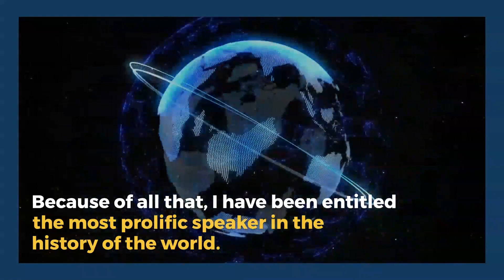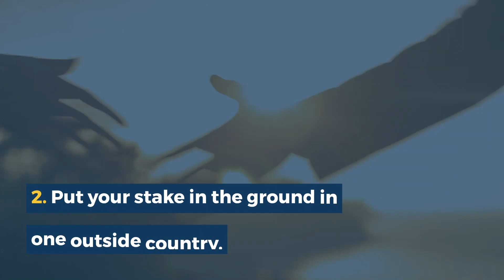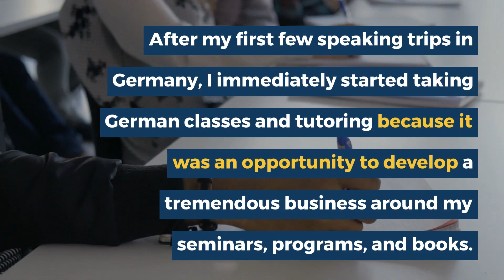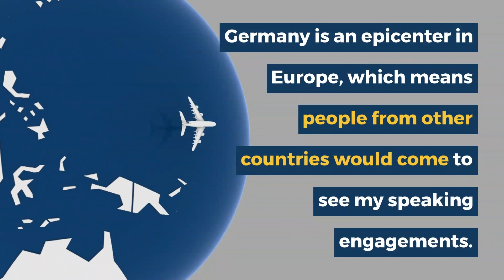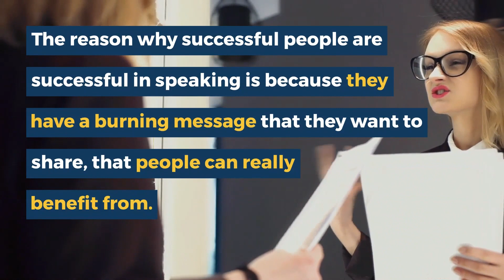How to Get Paid for Public Speaking | Brian Tracy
I am considered one of the most prolific speakers in the world and I did not receive this title overnight. Are you looking to get paid for public speaking? Watch this video and learn how to get started and turn your dreams into reality with a career as a paid public speaker.

Advancing your speaking career is easier than you think. Go from a novice to a renowned speaker quickly with my public speaking tips. Click the link above to get started.

0:00-Introduction
0:26- Start where you are
0:49- Advance your speaking career
1:40- Put your stake in the ground outside your country
2:25- Learn another language
3:35- Network after speeches

how to become a public speaker, motivational speaker